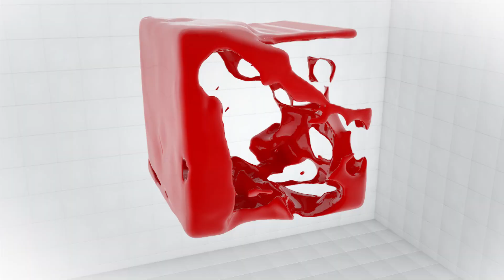Արտագաղթի և վատ կրթության հիմքում աղքատությունն է. «Թարմ ուղեղով»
2018 թվականին վլոգեր Հայկ Հովակիմյանը վերադարձավ հայրենիք և ստեղծեց Repatriarch յութուբյան ալիքը: Նա այն երիտասարդների շարքերում է, որոնք փորձում են խնդիրները լուծել գործ անելով: Ըստ նրա՝ Հայաստանի գլխավոր խնդիրը շարունակում է մնալ աղքատությունը: Ապագայի բացակայությունն ու աղքատությունը պետք է լուծվի: Հովակիմյանը կարծում է՝ լուծումներից մեկը թվային կրթություն ստանալն է: Հաղորդման ընթացքում այս և  մատչելի գներով, երբեմն նաև անվճար մասնագիտություն ձեռք բերելու մասին պատմել է Հայկ Հովակիմյանը: